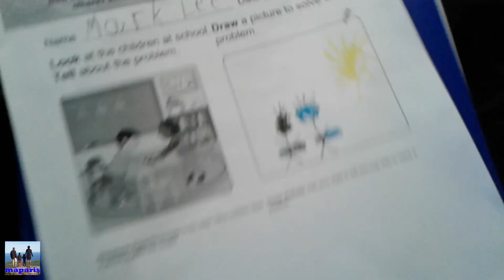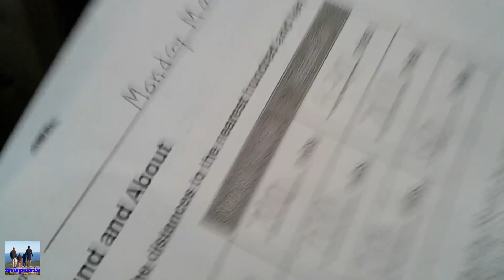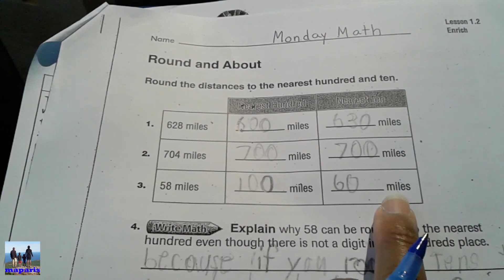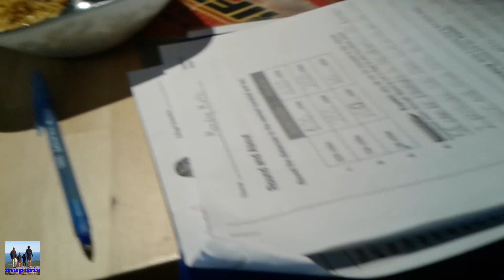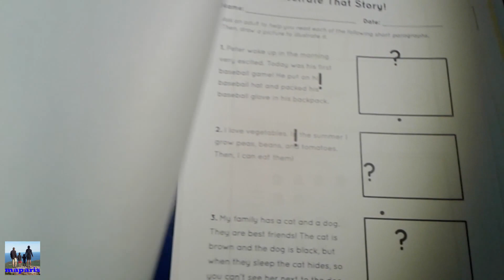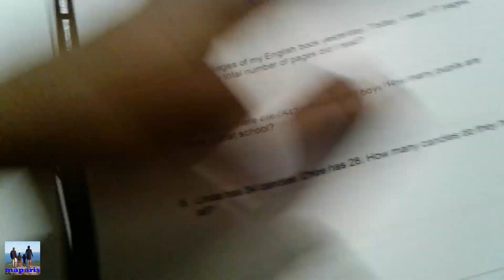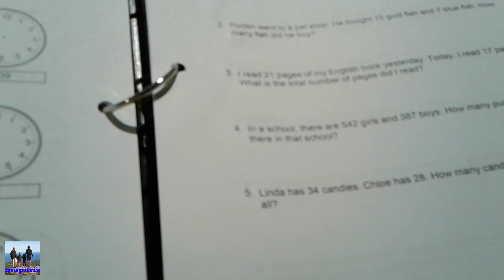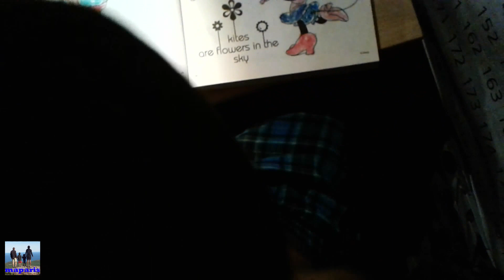First Test & Squirrel Update part 1 | 9-25-2017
Maparis
Maparisfitness
maparisRoad
maparisFamilyAdventures

maparisfitness